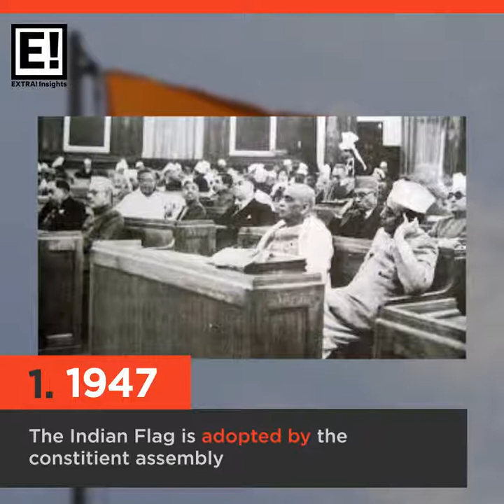Today in History: 21stJuly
Today in History, this day that year in History takes you to a whir wild tour of  global history and a blast from the past  from all the interesting happenings that happened today in history